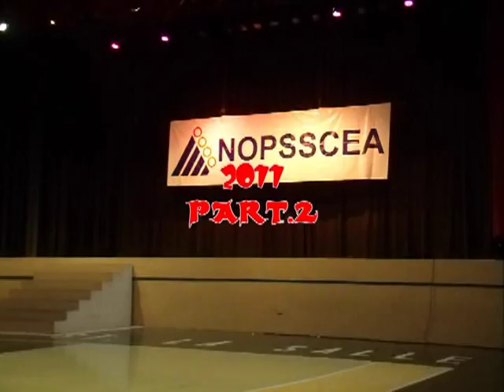NOPSSCEA 2010-2011 "Colegio San Agustin - Bacolod"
@ USLS Bacolod. Member of "Critical Breakdown"... Power To The Bboys